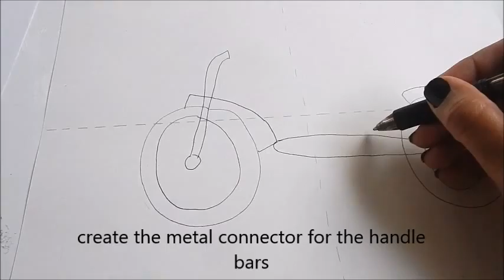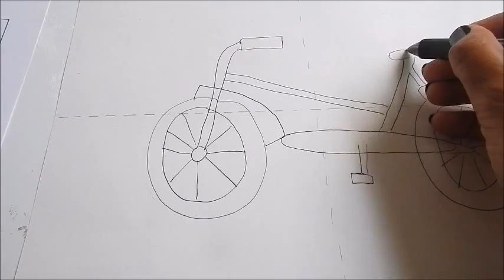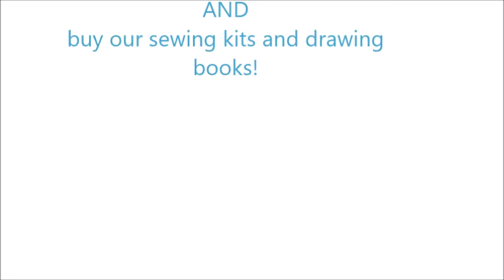Joseys Art School Episode #61 Bicycle Line Drawing for Art Lessons Art sub plan Meditation Activity